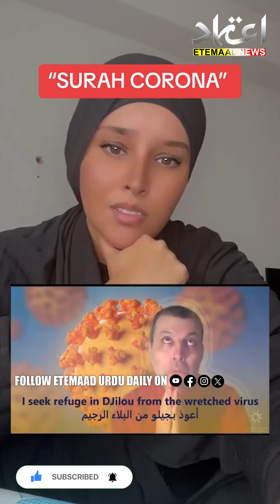Fake Surah "Surah Corona سورة كورونا" (Astaghfirullah) Beware From This. New Temptation Of Kuffars